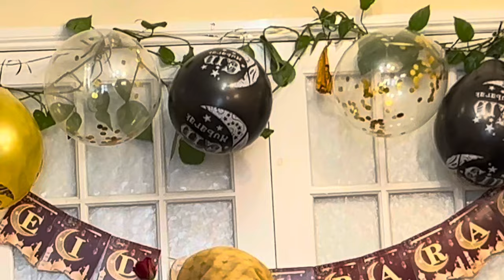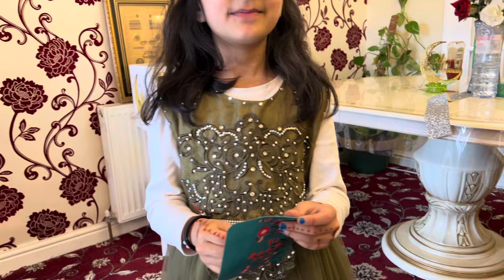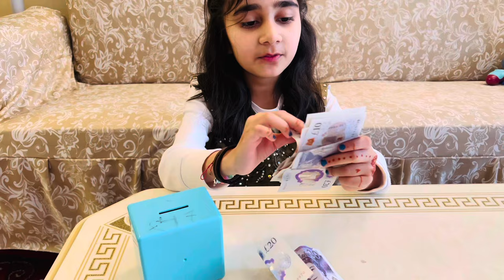Eid Mubaarak || Eid Celebration With Family In UK || EID DAWAT || پردیس میں عید اپنوں کے سنگ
pakistani mom in uk vlog nadia
pakistani mom in uk vlog yasmin
pakistani vloger mom